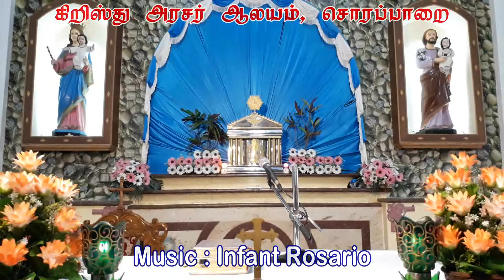தினசரி திருப்பலி, 26.10.2020.. திங்கள்.. பொதுக்காலம் 30-ம் வாரம், கிறிஸ்து அரசர் ஆலயம், சொரப்பாறை.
கிறிஸ்து அரசர் ஆலயம், சொரப்பாறை.
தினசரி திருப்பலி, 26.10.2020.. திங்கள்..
பொதுக்காலம் 30-ம் வாரம்,